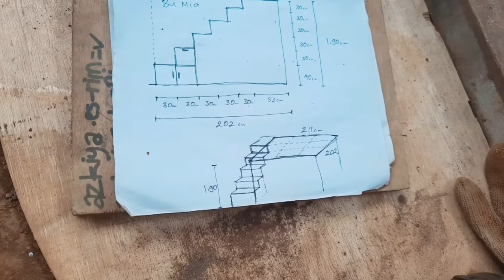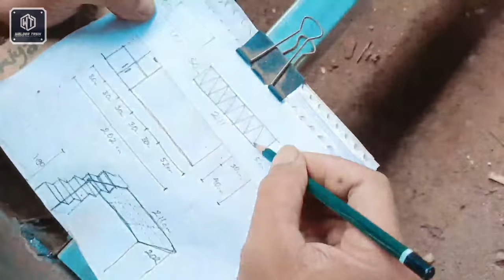TUTORIAL MEMBUAT MEZZANINE KAMAR,proses pabrikasi hingga pemasangan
ini adalah video part ke 2 pembuatan mezanine kamar untuk orang dewasa project luar kota, karena sebelumnya kami sudah upload part ke 1 proses pemasangan mezanine kamar untuk anak jadi akan kita bahas tentang prmbuatan dari nol sampai selesai.

dimensi ruangan kamar yaitu tinggi 380cm lebar 270cm
panjang sekitar 400cm,posisi kamar persegi panjang dan ruangan sudah dilengkapi dengan AC jadi jangan khawatir akan panas,dan kami rekomendasikan untuk memasangi ac apabila ada pembuatan mezzanine seperti ini.
dimensi rangka mezanin ,L 270 x T 190 x P 202.
mezanine ini sudah di lengkapi dengan lampu downlaight untuk penerangannya dan juga 2 buah laci pada bagian bawah anak tangga ke 1 dan anak tangga ke 2.
HOLLOW yang kita gunakan :
5x10 tebal 2mm
4x8 tebal 2mm
4x6 tebal 1-1,2mm
2x3 tebal 1mm
1½x1½ tebal 0,8mm

  kombinasi yang kita gunakan pada project ini yaitu:
- kayu multiplek 18mm untuk lantai dasar mezanine
- KERTASIVE PVC INTERIOR FILM, untuk laminasi plafon motif / kode  ash wood  dan untuk anak tangga motif/kode clayden

- Lantai kayu (VINIL) untuk lantai atas mezanine
bisa luar kota tergantung situasi dan kondisi di bengkel kami.
untuk project mezzanine yang di video ini total 8jt,belum termasuk ongkos pengiriman luar kota ,selain kota tasikmalaya

Info lebih lanjut dan pemesanan KERTASIVE :
link pembelian :

Toko Offline untuk Warga Tasik dan Sekitarnya bisa langsung ke:
Toko GNT Jaya - Jl. bantar no.21, Kota Tasikmalaya.

mesin dan Alat yang kita pakai :

Mesin las DAIDEN MIGI 135XL,
BOR DOLIS BA 670
SIKU MAGNET DAIDEN

insallh mudah2n berkah buat semua terutama bengkel las nusantara

note:
melayani pemesanan luar kota juga ongkir di tanggung pemesan